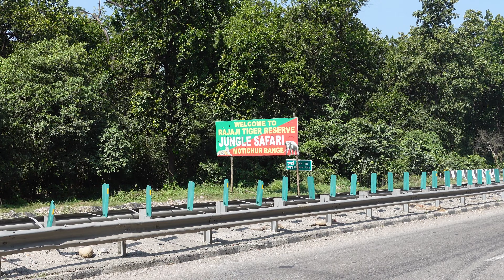Journey from Shivpuri to Delhi | Haridwar Rishikesh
Today we are going to Delhi from Shivpuri.

rishikesh to kedarnath by bus,
rishikesh to mussoorie road trip,
rishikesh to kedarnath by road,
rishikesh to kedarnath,
rishikesh to neelkanth by road,
rishikesh to karnprayag railway
line,
rishikesh to devprayag road,
rishikesh to badrinath by bus,
rishikesh to auli road trip,
rishikesh near airport,
rishikesh near village,
rishikesh near railway station,
rishikesh near hill station,
rishikesh near places to visit,
rishikesh nearest tourist places,
rishikesh near waterfall,
rishikesh physics centre patna,
rishikesh rafting accident,
rishikesh vlog,
rishikesh bungee jumping,
rishikesh rafting,
rishikesh tour,
rishikesh tourist places,
rishikesh camping msvlogger,
dhari devi jagar,
dhari devi crying video,
dhari devi temple,
dhari devi mandir uttarakhand,
dhari devi murti sthapana,
dhari devi bhajan,
dhari devi song,
dhari devi ki kahani,
dhari devi mandir,
2023,
rishikesh to kedarnath by
helicopter,
rishikesh to kedarnath bus ticket
price,
rishikesh to kedarnath bike rent,
rishikesh to kedarnath by car,
rishikesh to kedarnath new road,
rishikesh to kedarnath bus
timings,
rishikesh to badrinath bus timing,
rishikesh to badrinath train project,
rishikesh to badrinath by
helicopter,
rishikesh to badrinath yatra,
rishikesh to badrinath train,
rishikesh to badrinath taxi fare,
rishikesh to badrinath by road,
rishikesh to badrinath by bike,
rishikesh to badrinath road
condition,
rishikesh movie,
rishikesh mein apradh part 1,
rishikesh market for shopping,
rishikesh multani,
rishikesh mein,
rishikesh mein ghumne ki jagah,
rishikesh mandir,
Q rishikesh mein ghumne wali jagah
rishikesh market,
rishikesh me ghumne ki jagah,
rishikesh rudraksha,
rishikesh rudra mala,
rishikesh rudraksha shop,
rishikesh to kedarnath,
rishikesh to rudraprayag train,
rishikesh to rudraprayag by bus,
rishikesh to rudraprayag road
condition,
rishikesh to rudraprayag,
rishikesh to chopta road trip,
rishikesh to chopta tungnath,
rishikesh to chopta by car,
rishikesh to chopta by bike,
rishikesh to chopta by bus,
rishikesh to chopta,
rishikesh to chopta by road,
rishikesh to tungnath trek,
rishikesh to tungnath by car,
rishikesh to tungnath by road,
rishikesh to tungnath by bike,
rishikesh to tungnath by bus,
rishikesh to tungnath,
rudraprayag sangam,
rudraprayag kannada movie,
rudraprayag uttarakhand,
rudraprayag kannada movie trailer K,
rudraprayag news,
rudraprayag man eating leopard,
rudraprayag to kedarnath,
rudraprayag tourist places,
rudraprayag chart,
rudraprayag jila series,
devprayag tourist places,
devprayag status,
devprayag nadi sangam,
devprayag flood 2013,
devprayag river,
devprayag,
devprayag uttarakhand,
devprayag sangam,
devprayag alaknanda and
bhagirathi rivers meet,
devprayag nadi,
how to reach dhari devi temple,
haridwar to dhari devi temple,
dhari devi mandir kha h,
dhari devi temple hindi,
dhari devi temple history,
dhari devi temple history hindi,
dhari devi delhi ke full song,
dhari devi ki film,
maa dhari devi folk art group,
dhari devi kedarnath flood,
dhari devi full story,
dhari devi facts,
dhari devi film garhwali,
dhari devi film,
dhari devi face changes,
dhari devi flood,
Dhari Devi Yatra by msvlogger,
Rishikesh to badrinath by msvlogger,
Rishikesh to kedarnath by msvlogger,
Rishikesh to yamunotri by msvlogger,
Rishikesh to gangotri by msvlogger,
MSVlogger tourism service,
Msvlogger manali tour,
MSVlogger Shimla tour,